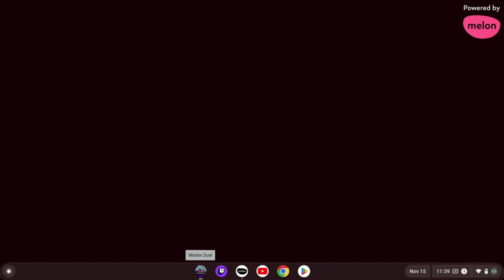come watch me get trolled